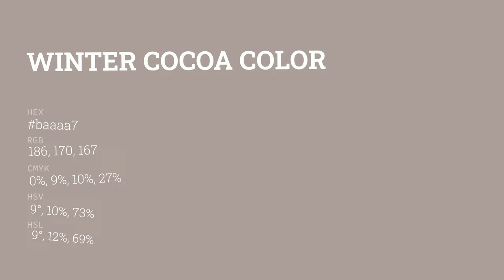Winter Cocoa color baaaa7 hex color - Brown color - Cool color baaaa7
What color is Winter Cocoa ? baaaa7 hex color - Brown color - Cool color baaaa7

Hex baaaa7 Color Code is also known as Winter Cocoa color.

Hex baaaa7 Color code in RGB color code model is created after adding 72.94% red color, 66.67% green color and 65.49% blue color.
Hex baaaa7 Color code in CMYK color (process color) code model is generated after subtraction of 0% cyan, 8% magenta, 10% yellow and 27% black.